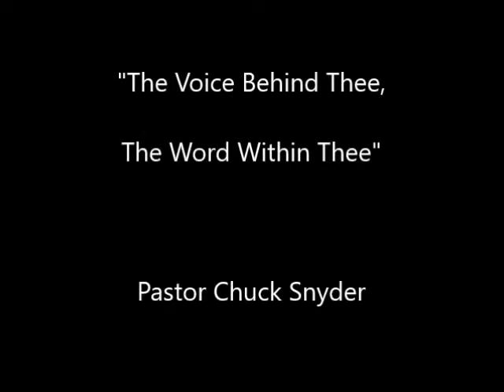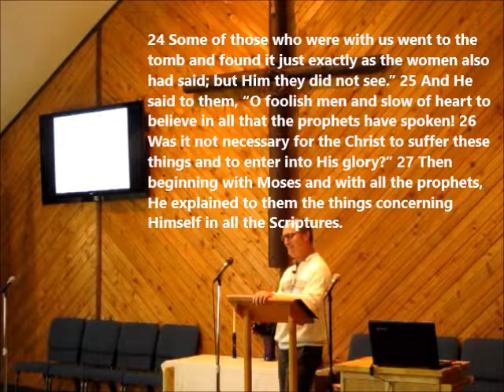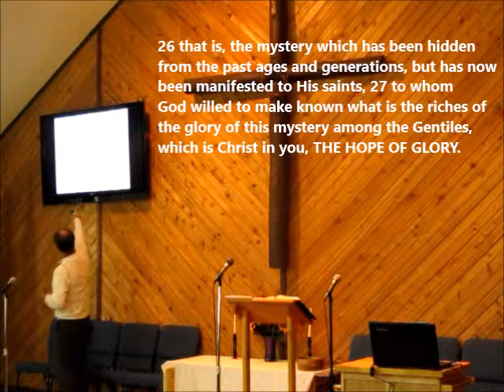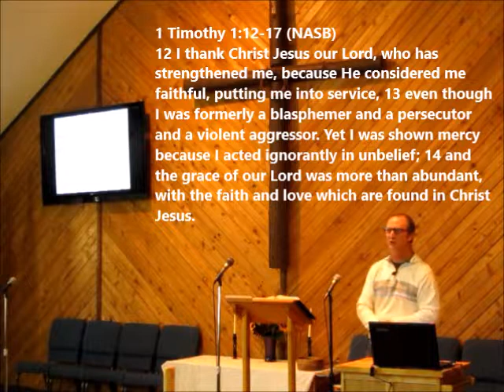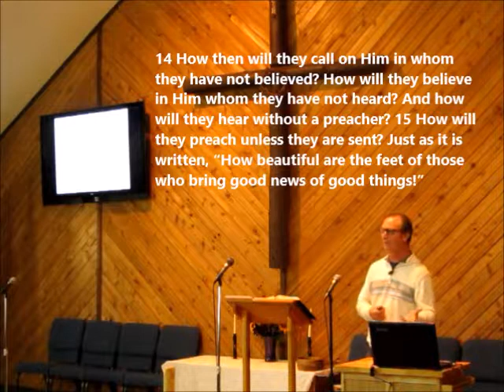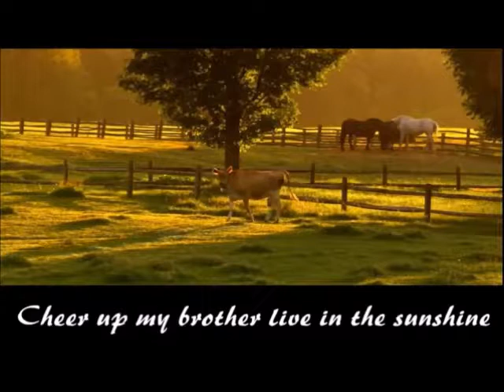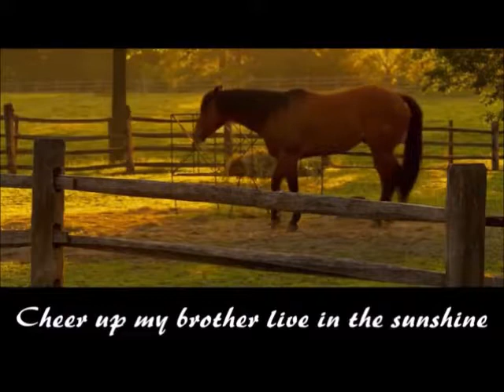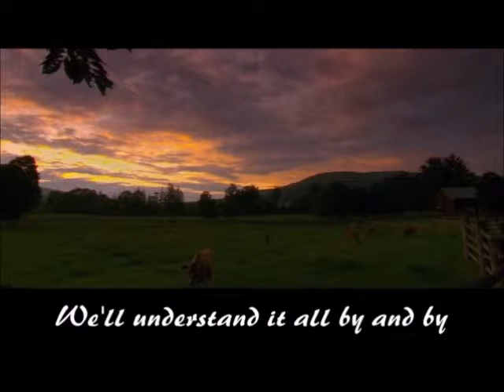170924 "The Voice Behind Thee, the Word Within Thee"